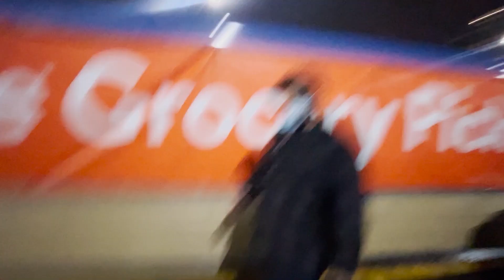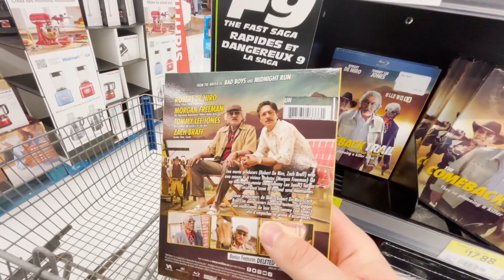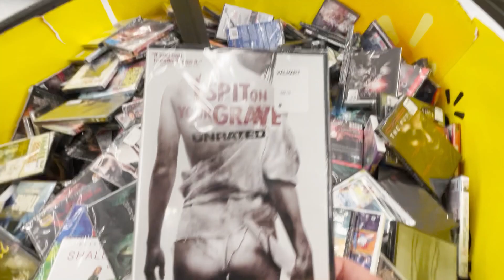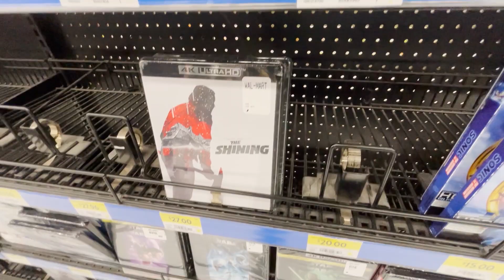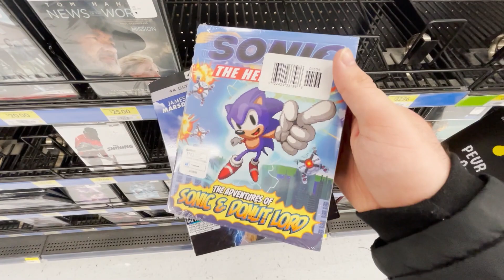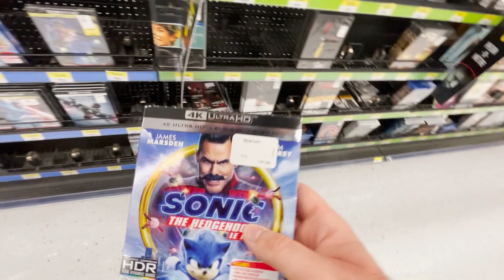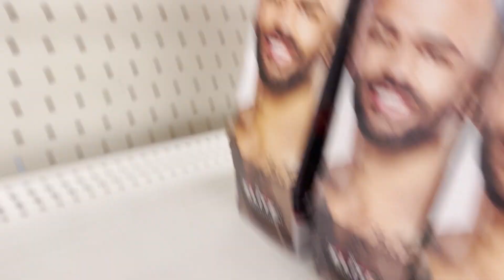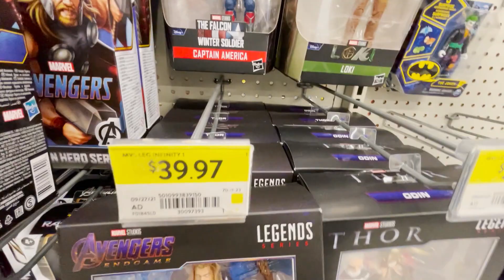Late Night Blu-ray Addiction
late at nights i feel the physical media shelves calling my name.